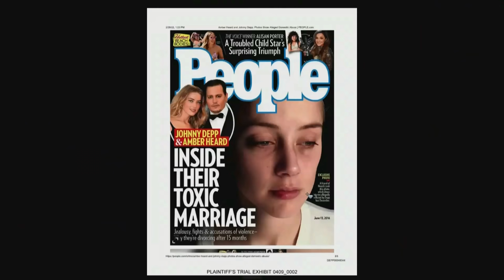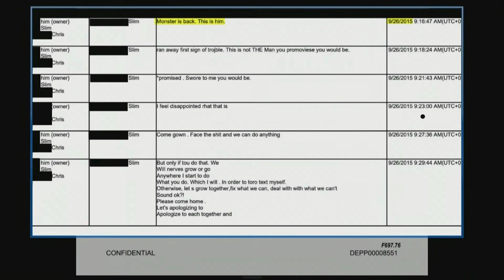Body Language Analyst REACTS to Amber Heard Cross Examination! What Happened with Johnny Depp?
Amber Heard took the stand this week in her Trial against Johnny Depp. But when Camille Vasquez began her cross examination; everything changed. What does Amber's body language tell us during cross examination? Why did she get extremely nervous when she heard the name "James Corden?" Does she really think "pledge" and "donate" mean the same thing? Find out now!

Get my FAVORITE BOOKS on lie detection here:

Follow the trial LIVE every day with the best lawyers in the business (and occasionally; me!)

TIMESTAMPS
00:30 Is Amber Heard LYING?
02:00 How does Lie Detection work?
05:30 Amber Heard Body Language
08:17 Is Amber Putting on an act?
11:30 Why does this Sound Wrong?
12:45 The Backless Dress
17:50 The James Corden Inconsistency
24:40 The People Magazine Incident
27:46 This Answer Makes no Sense
29:44 Pledge vs Donate
35:53 What is She SAYING?!
36:52 The Text Exchange
39:50 The TMZ Slip-Up